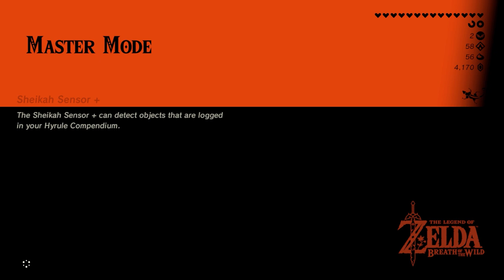GORON POWER!! • The Legend of Zelda: Breath of the Wild (Master Mode) • Part 53 • BotW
FAQ:
- Microphone: Blue Yeti
- Headphones: Razer Kraken Tournament Edition
- Keyboard: Razer BlackWidow Chroma
- Mouse: Razer Mamba Hyperflux
- Webcam: Razer Kiyo